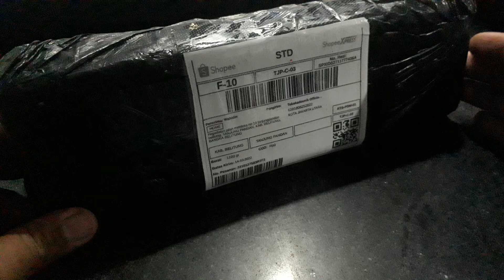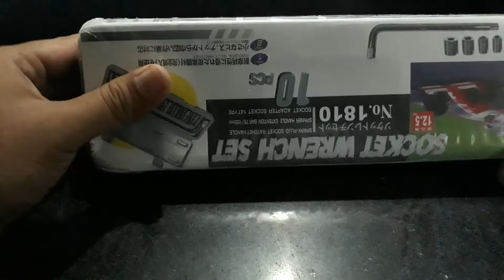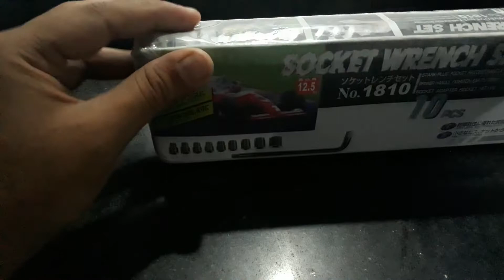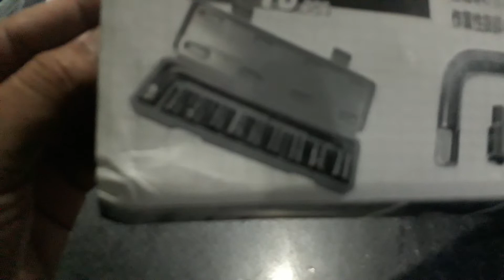UNBOXING KUNCI SHOCK SERBAGUNA.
kunci shokcs